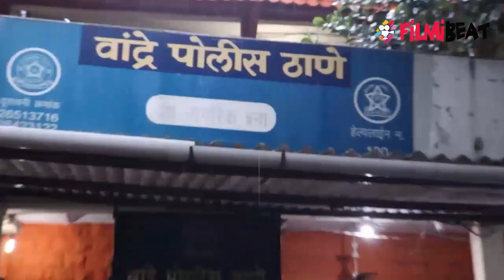Sushant case में Rajeev Masand के बाद Karan Johar पर गिरेगी गाज, होगी पूछताछ | FilmiBeat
Police to ask question Karan Johar after Rajeev Masandin Sushant Singh Rajput case. Watch the video to know more about this !